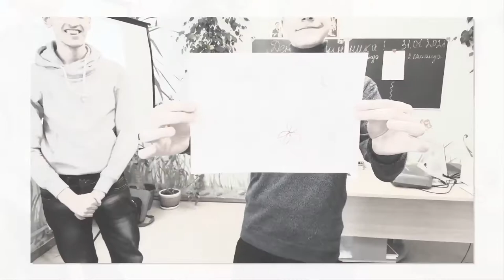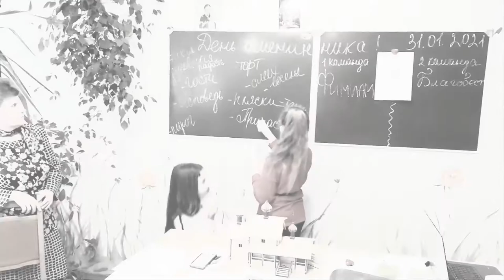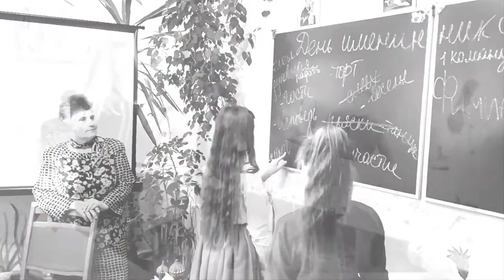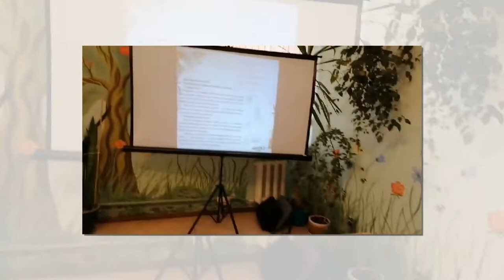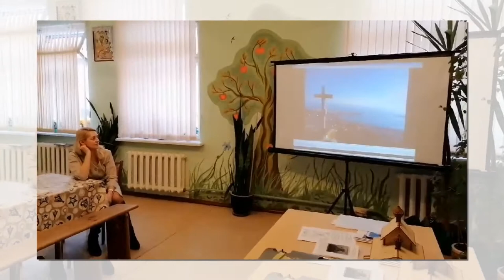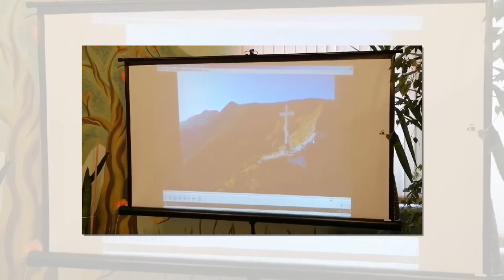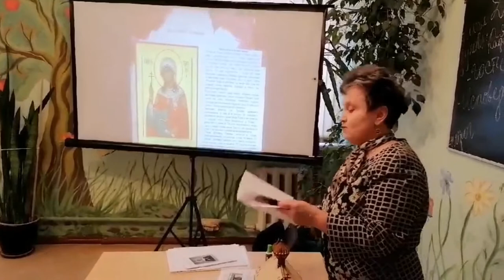День именинника 31 01 2021